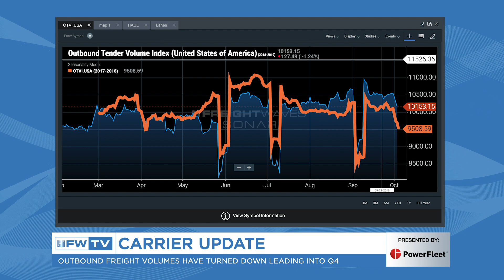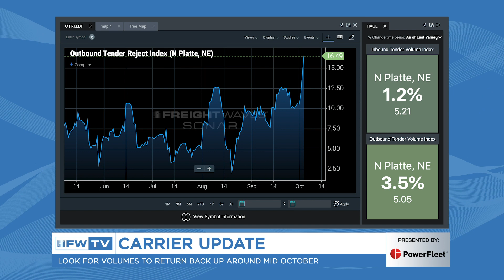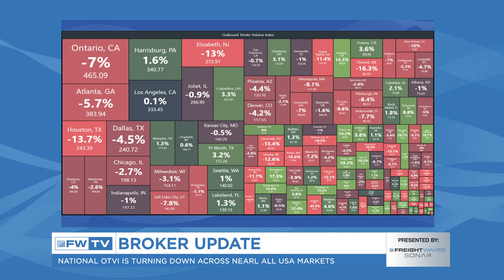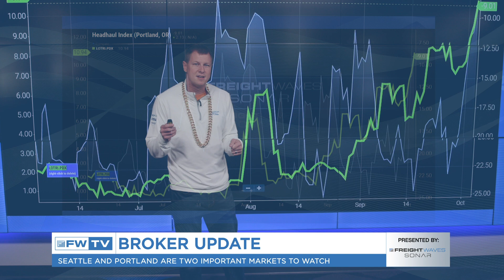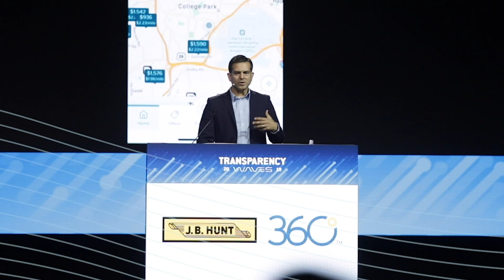FreightWaves NOW: National freight volumes are turning down across the country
On today's episode, Nick Austin brings the news on weather conditions, FreightCaster Kyle Cunningham talks about national volumes, and Zach Strickland shows how the freight conditions are heading up in the northwest.